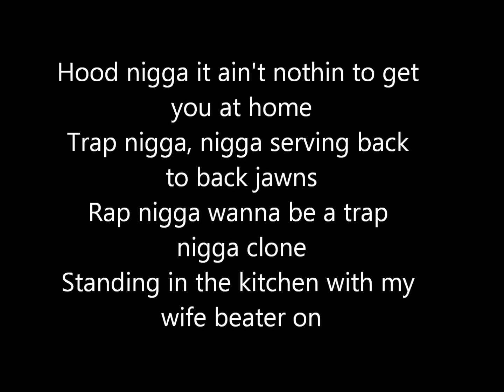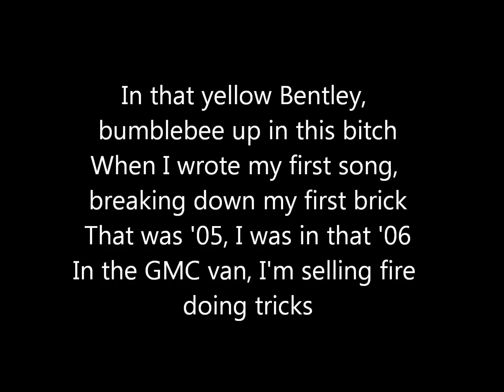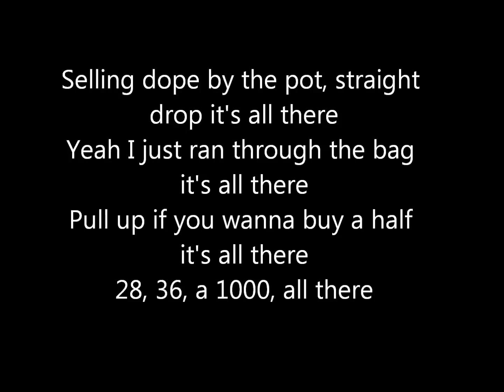Jeezy its all there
Jeezy it's all there with lyrics.